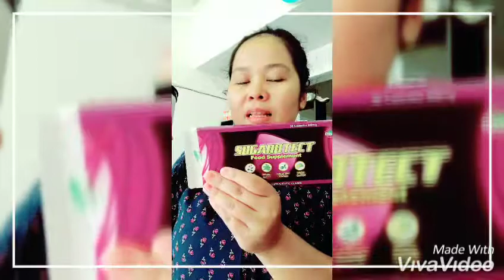Do not buy Sugarotech Essensa Naturale unless you watch this!!!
BE a SUGAROTECH dealer now.

Sugarotech from Buah Merah Mix Essensa Naturale🙌🍃Sugarotect works in 2 ways:

- help reduce cravings for sweets

- help in blocking absorption of excess sugar in our body

Take Sugarotect!Blood Sugar mataas?

Hirap mag papayat?

Mahilig kumain at ayaw mong tumaba?

Inom nang inom ng matatamis na inumin gaya ng ice tea, softdrinks at iba pa? Pwes. !

- Sugarotect na yan.

- Sugarotect na yan!!!

Natural sugar protection, mula sa halaman bigay ng kalikasan.

Safe, Effective, FDA Approved

Sugarotect na yan...

Sugarotect na yan!!!

1 Box/30 capsule

Take 1 capsule 15 minutes before meal

or up to 3 times a day

Susana Lagmay

stall9 Arj Building.

Buah merah mix outlet office behind baliwag bus station

Cardenas st.

san jose city

nueva ecija